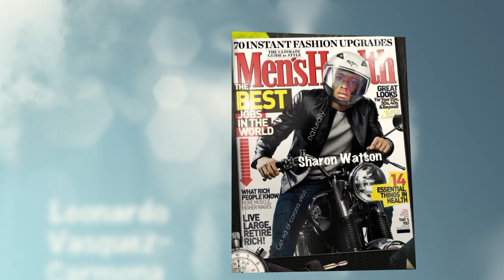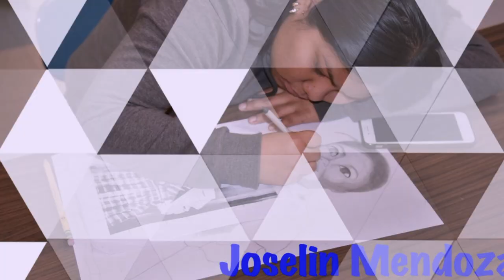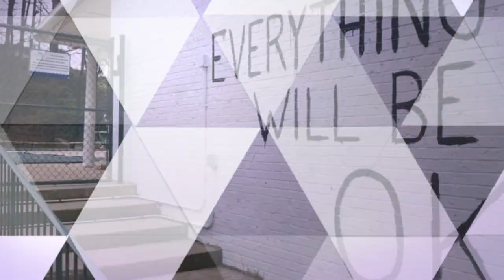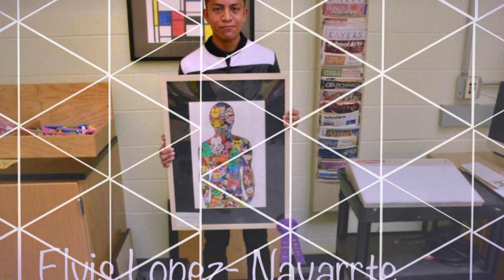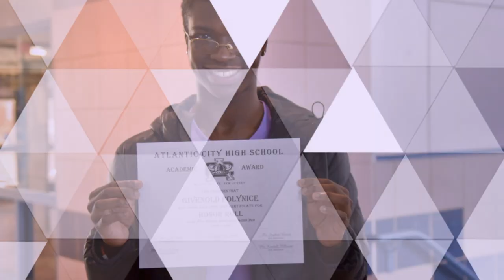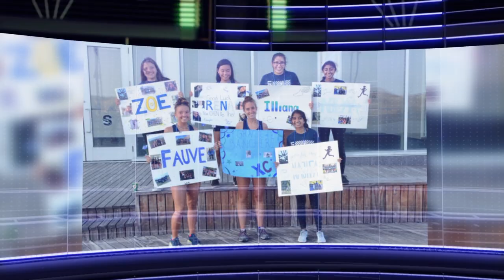Class of 2020